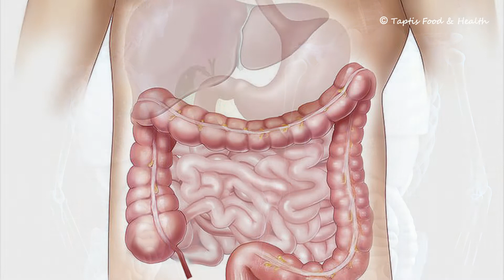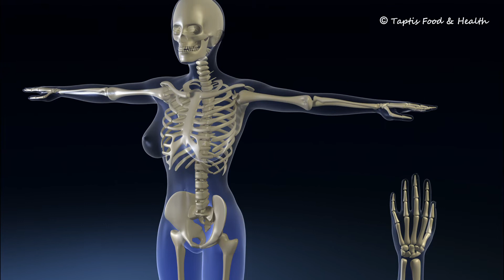chai ke nuksan |चाय पिने के नुकशान | Side Effect Of Tea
बचे हुए चावल का जबरदस्त स्वादिष्ठ नास्ता | Spinach Rice Ball | पालक राइस बॉल | Palak Chawal Ball